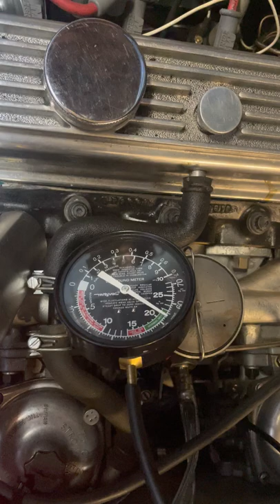Vacuum gauge at idle and at 3K rpm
Ran vacuum test at idle and at higher rpm